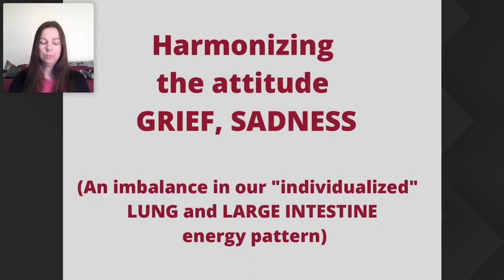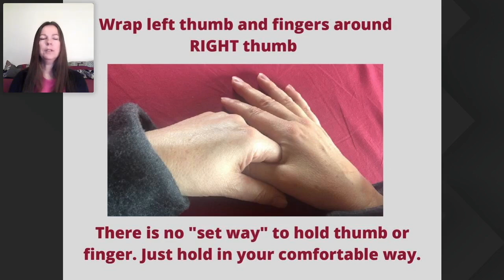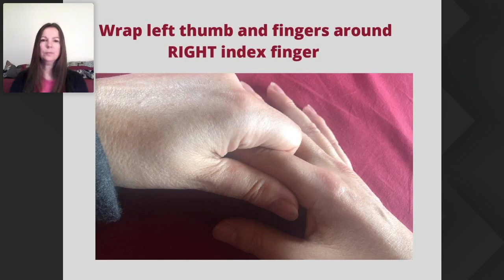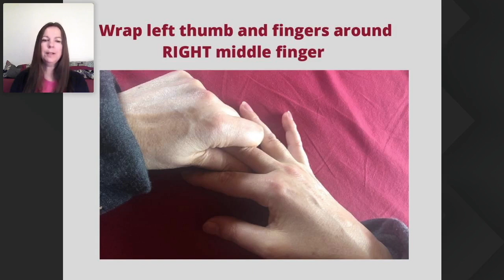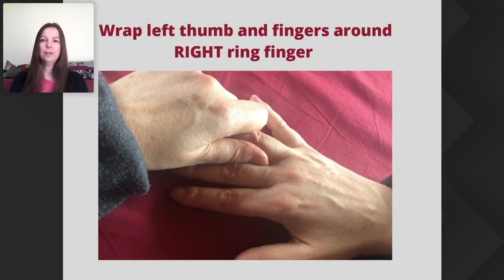Special WE ARE ONE Replay: helping the breath, harmonizing sadness, with Mona Harris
Special Replay with Mona Harris: originally aired on April, 2nd, 2020
Finger sequence: harmonizing the attitude of sadness, helping the breath

JIN SHIN JYUTSU® literally translated is:

JYUTSU - Art
SHIN - Creator